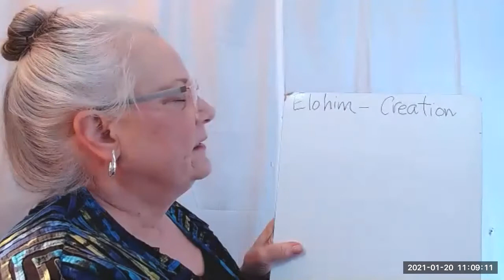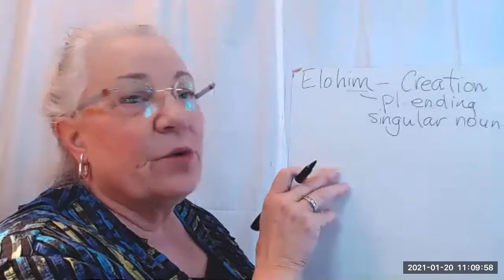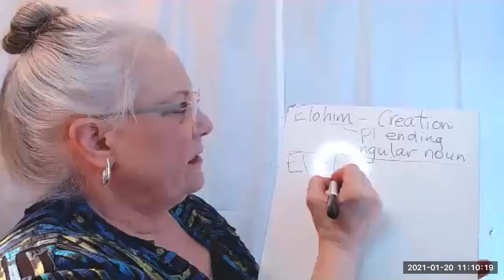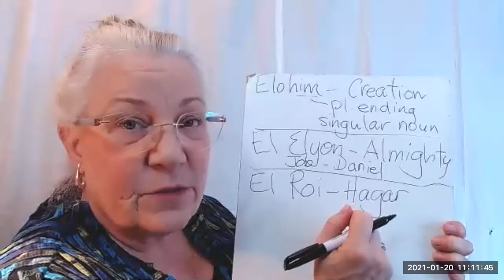Lord, I Want to Know You - El Shaddai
Weekly sessions of our local inductive Bible study on the topic of the Names of God, using Kay Arthur’s book.

Internationally, check your own country's Amazon website.